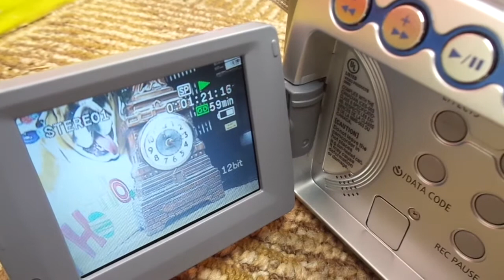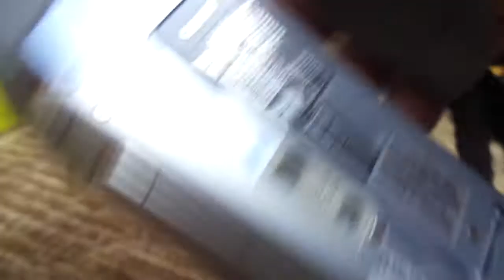DEMO OF CANON ZR80 A NIGHT MODE Mini DV VIDEO CAMCORDER FOR SALE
DEMONSTRATION OF A CANON ZR80 A NIGHT MODE Mini DV VIDEO CAMCORDER FOR SALE by SOHOAUCTION on Ebay